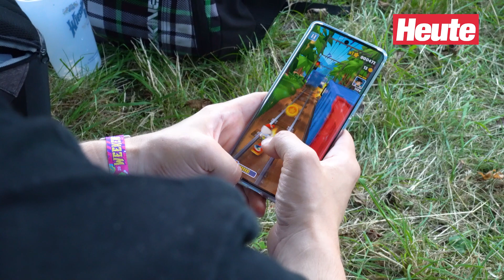Ultimativer Härtetest: vivo V29 glänzt am Frequency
Staub und Gatsch, lange Nächte, Bruchgefahr – schwierige Bedingungen für ein Smartphone, ganz normal hingegen auf Festivals. Das neueste Smartphone des Handyherstellers vivo verspricht besondere Zuverlässigkeit: Staub- und Wasserdichte, eine tolle Kamera und ein Ringlicht für exzellente Portraitfotos auch bei schwierigen Lichtverhältnissen wie Dunkelheit und Stroboskop-Effekte am Konzert. Und das bei einem Smartphone aus dem mittleren Preissegment. Zu gut, um wahr zu sein? "Heute" prüfte das V29 am diesjährigen Frequency auf Herz und Nieren. Das Ergebnis der Belastungsprobe: Es hält, was es verspricht.